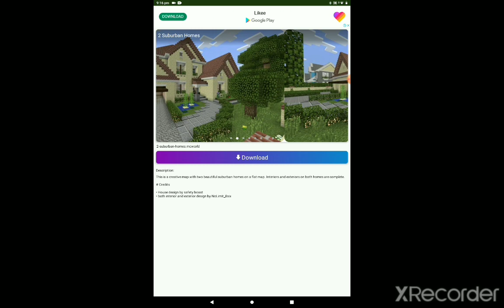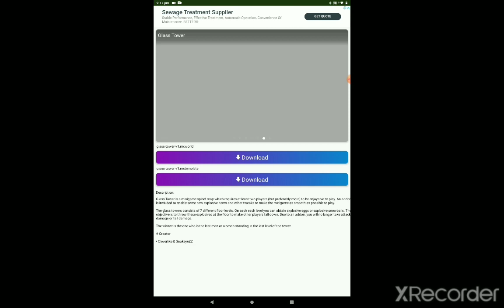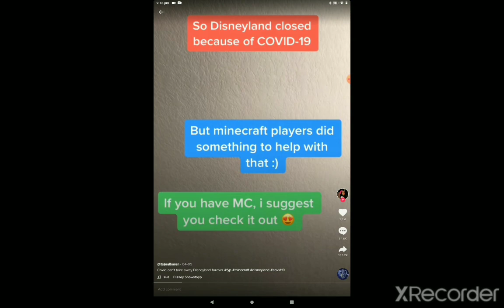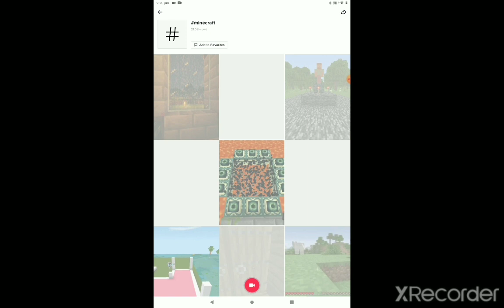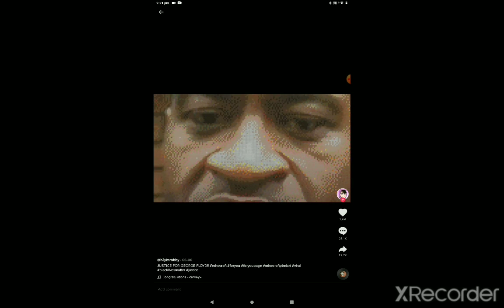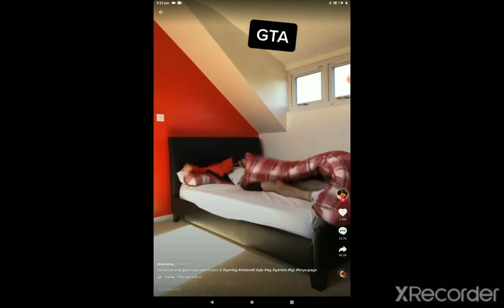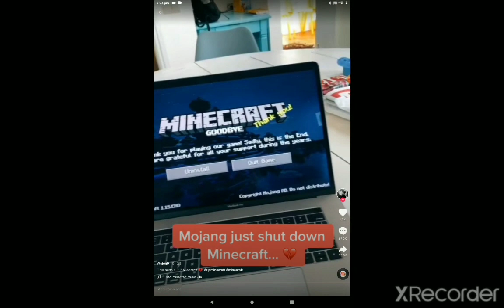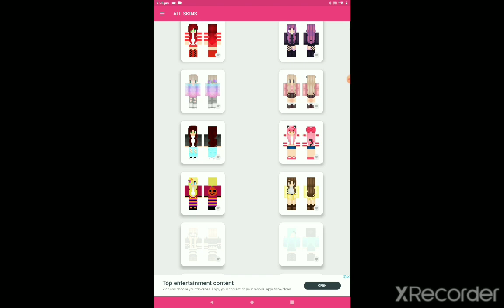Playing some Minecraft and tiktocs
Aytin and Malik gamerz